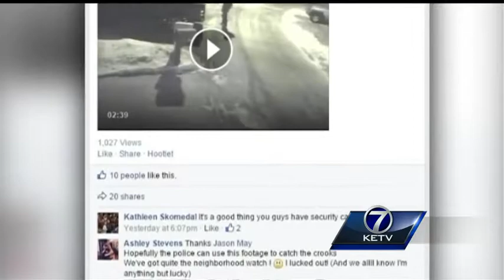String of crimes in Carter Lake prompts action from residents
Jason May never knows what will show up on his home surveillance.